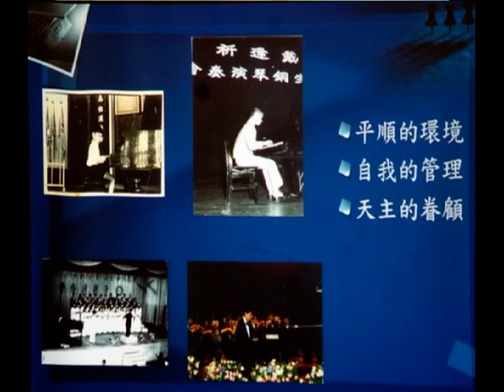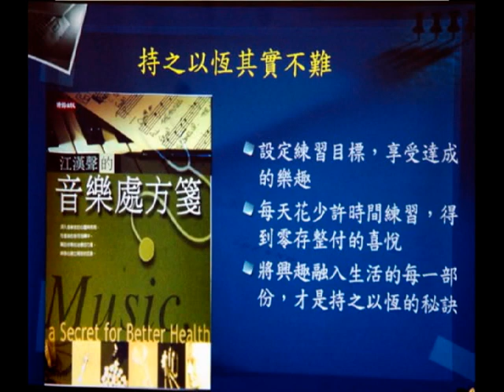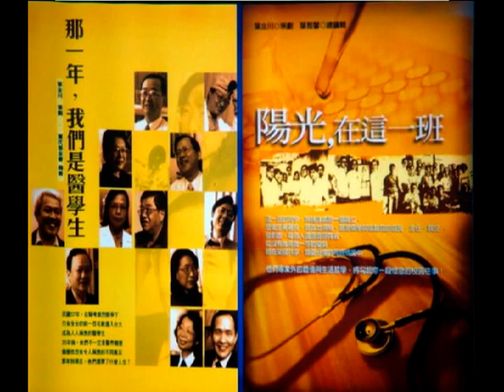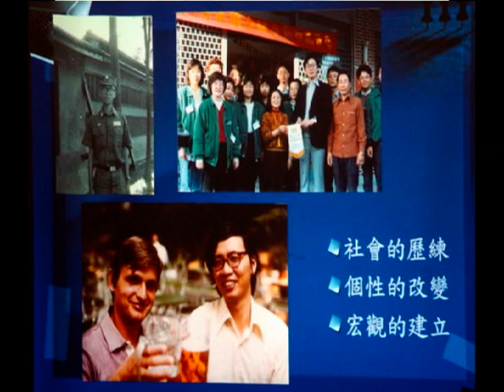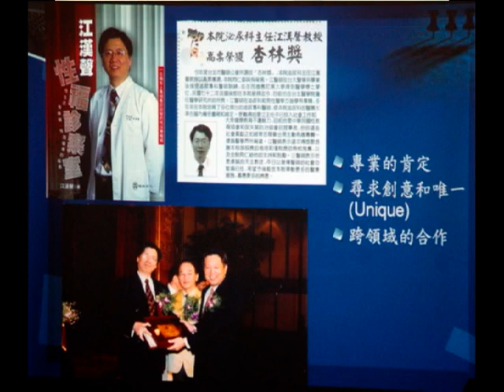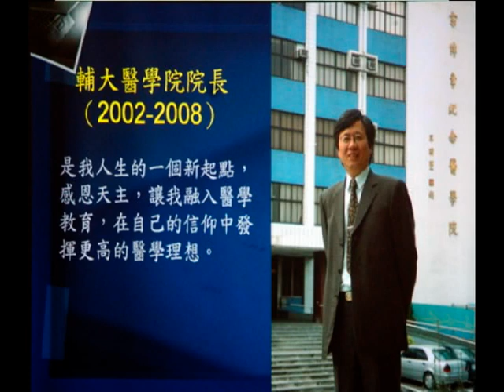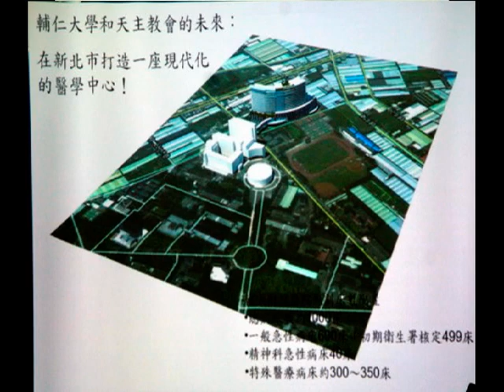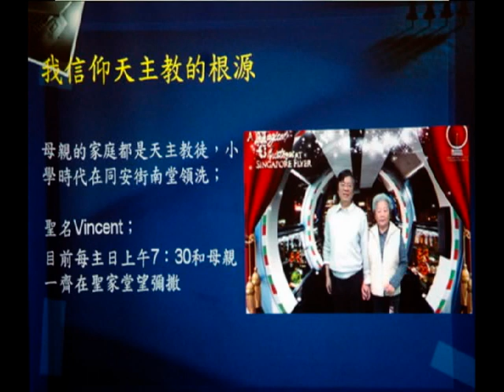江漢聲醫師談生涯規劃〈上〉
知名醫師、音樂家、現任輔仁大學副校長江漢聲，7月31日應「天主教醫師協會」邀請，於台北市杭州南路「震旦中心」談其生涯規劃。